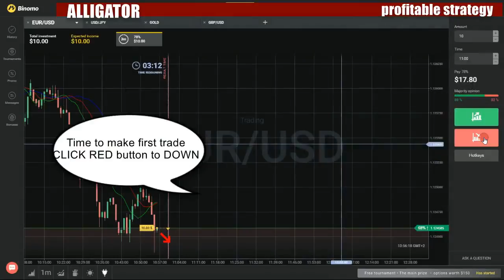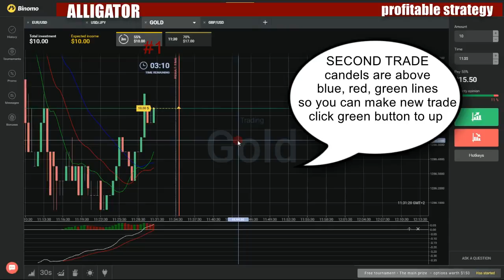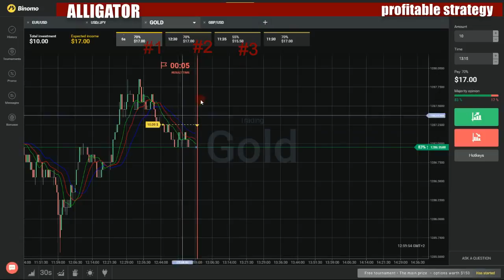Binary options profitable strategy - How to make money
My favorite movies:

Vintage Milwaukee
Vintage Phoenix
Vintage Providence
Vintage Richmond
Vintage Sacramento
Vintage Salt Lake City
Vintage San Francisco
Vintage Secaucus
Vintage St. Louis
Vintage Tampa
Vintage Toronto
Vintage Tulsa
Washington D.C.: Hour 1
Washington D.C.: Hour 2
Washington D.C.: Hour 3
Wichita: Hour 1
Wichita: Hour 2
Wichita: Hour 3
Antiques Uncovered
Ceremony
Entertainment
Travel
Antiques with Attitude
Antiquiet
Antiratni kabare
Antisocial Commentary
Antisocial Network Und Die Gosejohann Brothers
Antistrofi metrisi
Antivicio
El encanto de Oriente
El hombre de arena
El juego de los peones
El último grito
Espionaje internacional
Hijos de la luz
La sonrisa de un nińo
La sonrisa del nińo
La última misión
Muerte a tres asaltos
Tiburones del este
Víctimas de la moda
Órganos vitales
Antivol
Antje
Antje und das Abenteuer in der Südsee
Antje und das Familienfest am Nordkap
Antje und das Geheimnis von Loch Ness
Antje und das große Knödelfest in Prag
Antje und das olympische Feuer
Antje und das Paket aus Kanada
Antje und das Tor zum Märchenland
Antje und das ägyptische Amulett
Antje und der alte Kutter von Rumskuddelkoog
Antje und der fliegende Zirkus aus Russland
Antje und der indische Königstiger
Antje und der Karneval in Rio
Antje und der kleine Bär am Marterpfahl
Antje und der schiefe Turm von Pisa
Antje und der Traum von Amerika
Antje und der verliebte Bär in Paris
Antje und der weite Weg zum Mond
Antje und die chinesische Mauer
Antje und die Erbschaft in Australien
Antje und die Fata Morgana
Antje und die Kakaobohne der Maya
Antje und die rätselhaften Feen von Island
Antje und die Skiferien in der Schweiz
Antje und die Suche nach Atlantis
Antje und die Suche nach der Berliner Luft
Antje und die Teestunde mit der Queen
Antjes Fischkoppgeschichten
Antoine Rives, juge du terrorisme
Action rouge
L'affaire Akbari
L'affaire du DC10
L'affaire JBN
L'affaire Kamel Benami
L'affaire Sauer-Krabbe
Antojitos mexicanos
Antologija glume - Bardovi teatra
Bora Todorovic
Branislav Ciga Jerinic
Gojko Santic
Ivan Bekjarev
Ksenija Jovanovic
Mihajlo Misa Janketic
Mirjana Karanovic
Nikola Simic
Petar Banicevic
Petar Kralj
Predrag Ejdus
Radmila Andric
Ruzica Sokic
Stevo Zigon
Svetlana Bojkovic
Tihomir Stanic
Vlastimir Djuza Stojiljkovic
Zivojin Zika Milenkovic
Antología de la zarzuela
Anton - min hemmelige ven
Den Grimme Ćlling
Den tapre skrćdder
Den Tapre Skrćdder
Drengen, der ikke kunne blive bange
En hund der fylder i sengen
En kanin i fodenden
En kattekilling i sengen
En kćlen rotte
En Skildpadde Under Dynen
En slange i sengen
Fyrtřjet
Guldlok og de tre bjřrne
Hvordan Emilies mor blev vćk i storcentret!
Nabo Magnus bliver forfulgt af to dejlige og irriterende smĺ sřskende
Nugga skal til tandlćgen i dag
Ostepot
Prinsessen pĺ vindruen
Rřdspćtte
Sebastian besřger sin lille nabo Frederik, der keder sig!
Sebastian skal bĺde passe en fugl og fortćlle om Louise og tandfeen
Snehvide og de syv smĺ dvćrge
Anton Keil, der Specialkommissär
Die ungleichen Brüder
Die verlorene Wette
Ein Stück vom großen Kuchen
Anton Music Television
Anton News Channel
Anton ou les enfants d'Okura
Anton90
Antonella
Final
Antonia Paris: Fashion Is Life
Antonio Gonzalo
Antonio Machado, a lomos de una quimera
Antonio Meucci cittadino toscano contro il monopolio Bell
Antonio Mingote y Rafael Azcona
Antonio: Down Under
Antony's Scotland
Antonín Dvorák
Antooraji
Ants, Ants, Ants
Antti Holma Show
Ikä
Internet
Koti
Mies ja nainen
Raha
Rakkaus
Työ
Ulkonäkö
Antônia
De volta para casa
Fidivó
Ligaçăo a cobrar
Nem tudo é relativo
O Valor do Diamante
Plano B
Pobres e famosas
Qualquer maneira de amor vale a pena?
Sábado, ŕs 4
Toque de Recolher
Antônio Alves, Taxista
Antônio dos Milagres
Antônio Maria
Anubis Unlocked
AnuGoonj
Anuradha: NLM Programme
Anwalt Abel
Das Geheimnis der Zeugin
Das schmutzige Dutzend
Der Dienstagsmann
Der Voyeur und das Mädchen
Die Mörderfalle
Die Spur des Mädchenmörders
Ein Richter in Angst
Erpresserspiel
Ihr letzter Wille gilt
Ihre Zeugin, Herr Abel
In tödlicher Gefahr
Kaltes Gold
Noch Zweifel, Herr Verteidiger
Reiche Kunden killt man nicht
Rufmord
Salut, Abel!
Sprecht mir diesen Mörder frei
Todesurteil für eine Dirne
Zuckerbrot und Peitsche
Anwalt Martin Berg - Im Auftrag der Gerechtigkeit
Ein sauberer Mord - Tod in der Reinigungsfirma
Mord im Klinikum
Mörderischer wohnen - Der Tod des letzten Mieters
Tod eines Lehrers - Eine Schule unter Verdacht
Anwälte der Toten II
Anwälte der Toten
Der Messerstecher von Schwabing
Der Mörder von nebenan
Der Serienmörder ist der Fernfahrer
Doppelmord
Falsches Testament
Frau erschlagen
Im Kinderbett erstochen/Der stumme Blick
Kleine Maria
Kugel im Kopf
Mord an Adoptiveltern